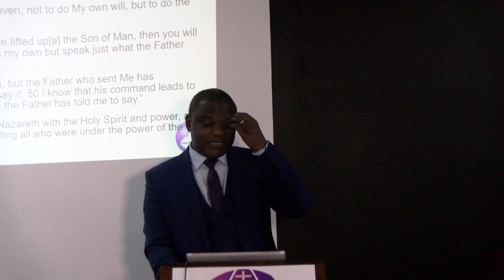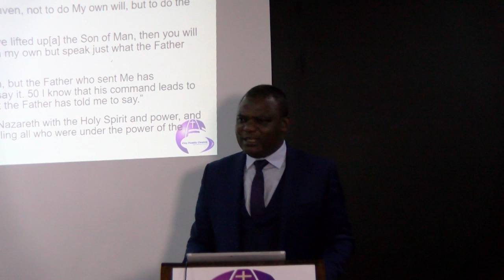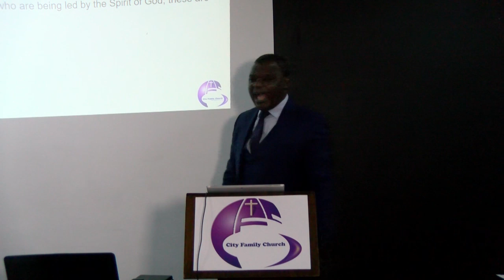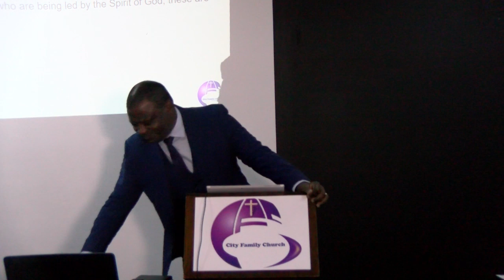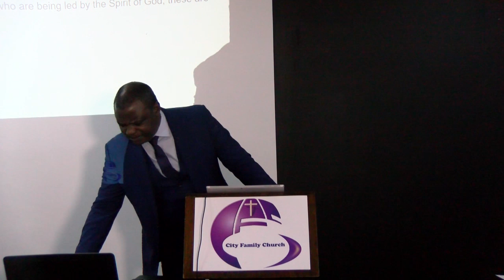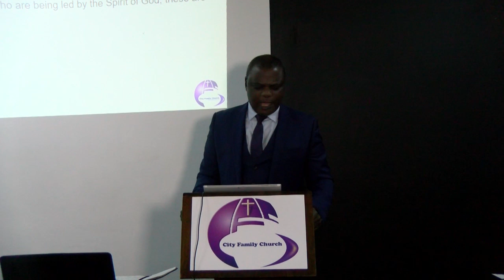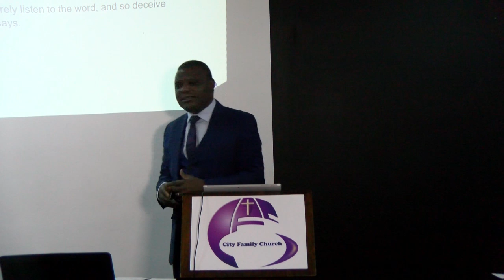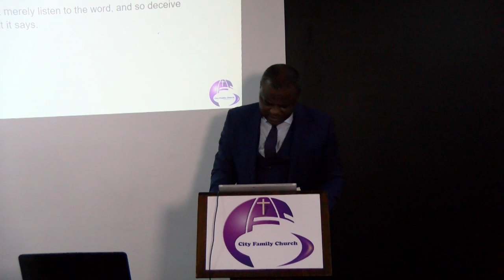Our Dominion: Led By The Spirit, Pt. V - Apostle Dr. Sam Ngambi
The Word of God from City Family Church Sunday service, 26 November 2023.

Our apologies that due to technical difficulties, we were unable to bring you our Sunday livestream this morning. We will endeavour to resume our normal live broadcast next week. Blessings.